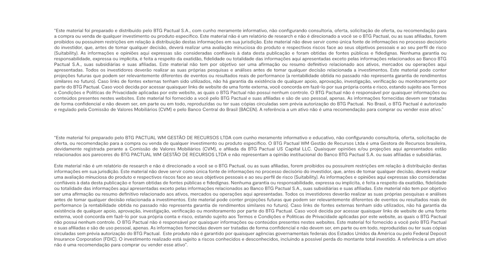Descubra a importância da diversificação internacional | Offshore Connection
Descubra a importância da diversificação internacional com o economista Arthur Motta. Neste episódio do Offshore Connection, ele aborda como a alocação global pode melhorar a relação risco-retorno da carteira. Aprenda a equilibrar ativos, reduzir riscos específicos do mercado e aproveitar oportunidades em economias ao redor do mundo. Assista agora para fortalecer seus investimentos e alcançar sucesso financeiro com uma carteira diversificada.

Apresentação: Carolina Okamura, Portfolio Manager e RI Portfolio Solutions International do BTG Pactual

Amplie sua compreensão sobre o universo dos investimentos, tenha em mãos este material enriquecedor, preparado pelos nossos especialistas